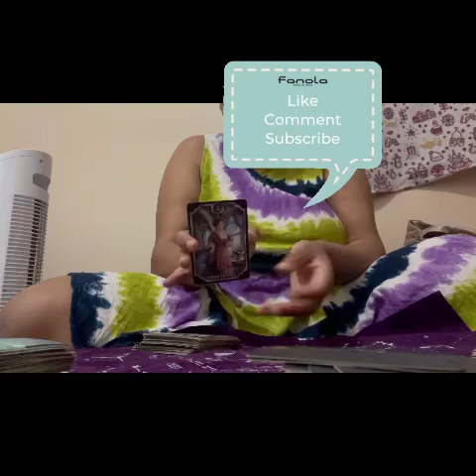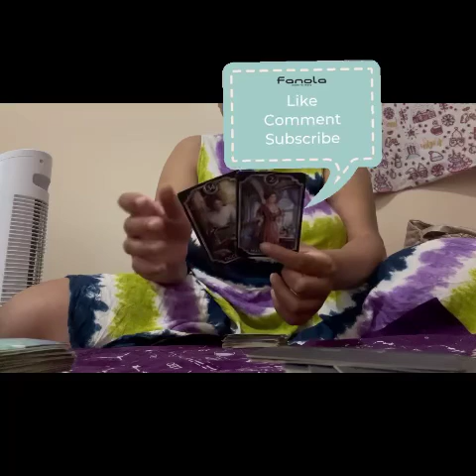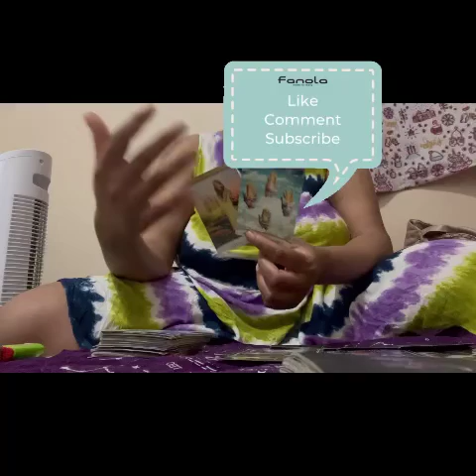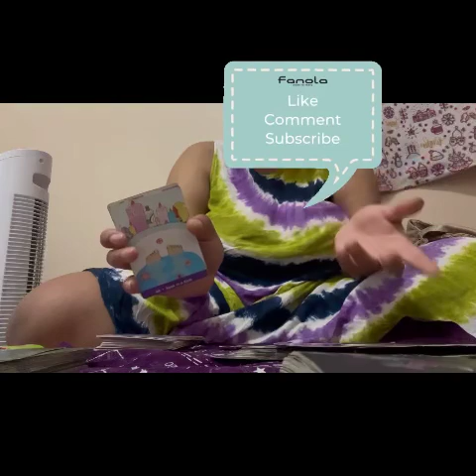Pick A Card:How do your Boss/Coworkers view you🤩💕😉***Whole lotta money in this Mf ***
About me
Age 21
State: Michigan

🙏✨ Amazon wishlist 🙏✨

👩🏾‍💻FMTT@soulfullygiftedtarot
👩🏾‍💻FMIG@soullfulygiftedtarot

    🗯Personal reading 🗯
  And send it to my email with your

    🌸Quick Question reading 🌸
        1 question =$5
        3 questions =$14

✨Time stamped PAP✨
          PAP options 0:00

      Pile 1 🤪 0:05
      Pile 2💋 14:08
      Pile 3🤳🏾N/A